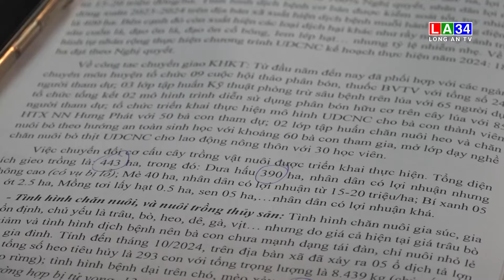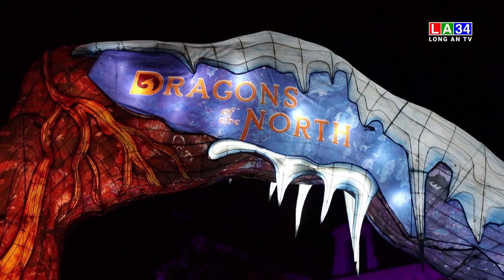Bản tin Thời sự sáng 30/10/2024 I Long An TV